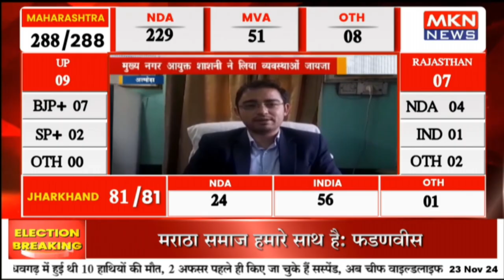मुख्य नगर आयुक्त शाशनी ने लिया व्यवस्थाओं जायजा